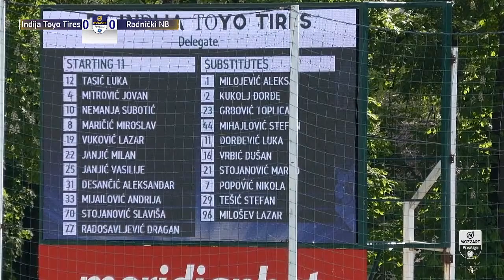INĐIJA TOYO TIRES - RADNIČKI NB Mozzart Bet Prva Liga Srbije 30. Kolo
Mozzart Bet Prva liga Srbije 2023/24 - 30. Kolo: INĐIJA TOYO TIRES – RADNIČKI NB 4:0 (0:0)
Strelci: Slaviša Stojanović 48', Vasilije Janjić 57', Miroslav Maričić 84', Nikola Popović 87'